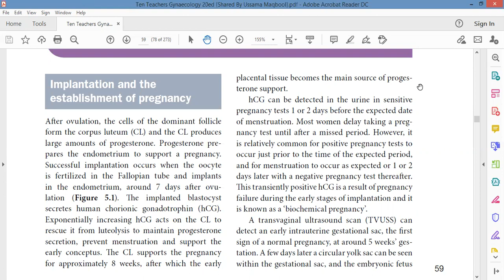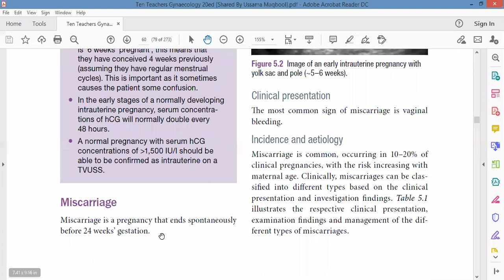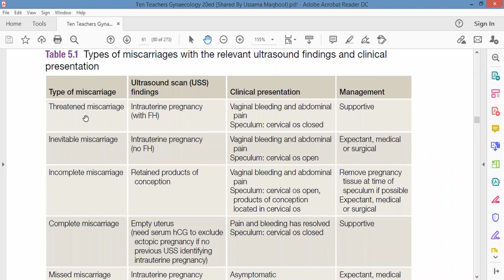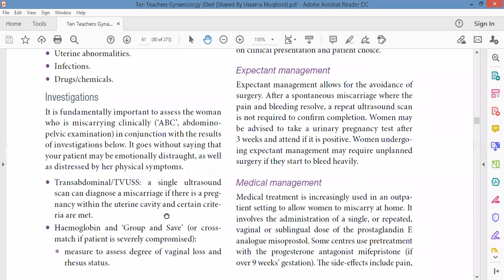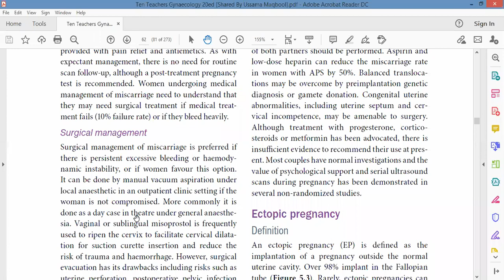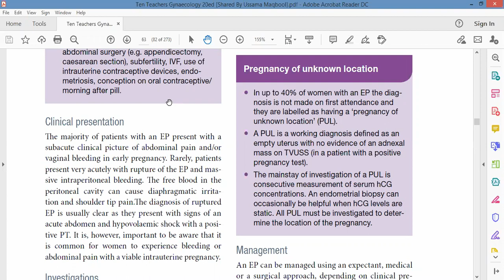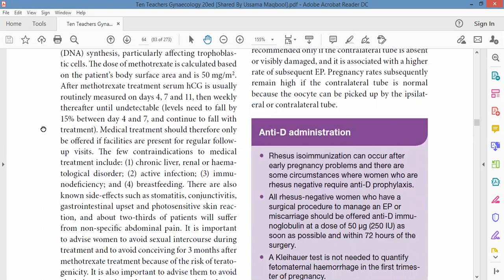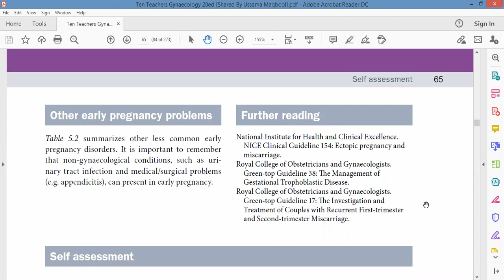7.1 Miscarriage,Biochemical, threatened, missed, inevitable, Complete, incomplete, ECTOPIC PREGNANCY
Telegram group for FINAL YEAR MBBS:-

Reference: Gynaecology by Ten Teachers 20th Edition